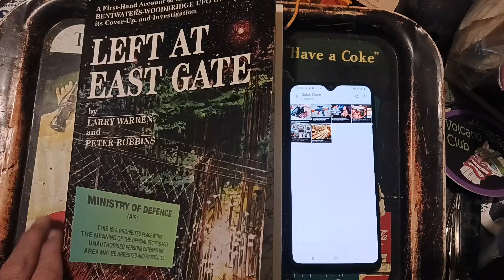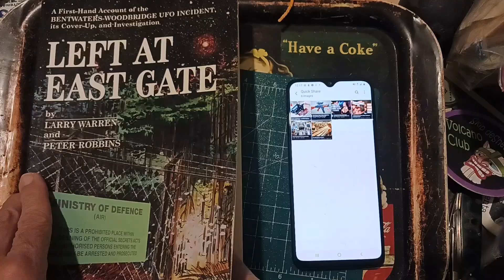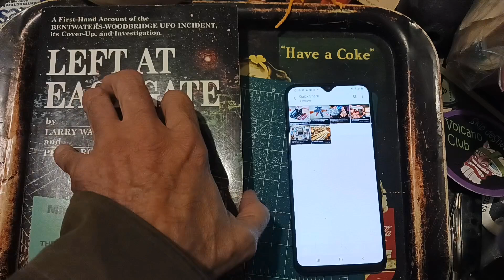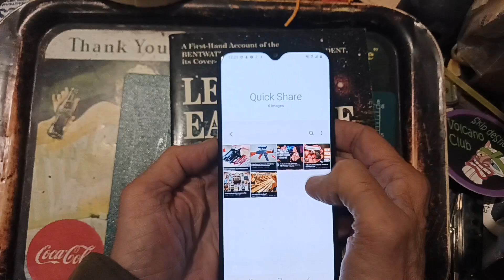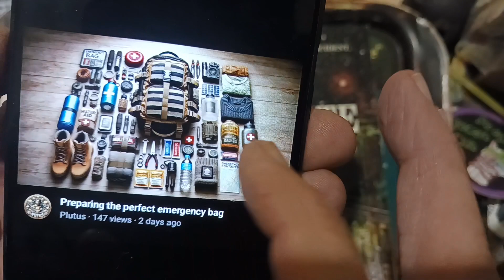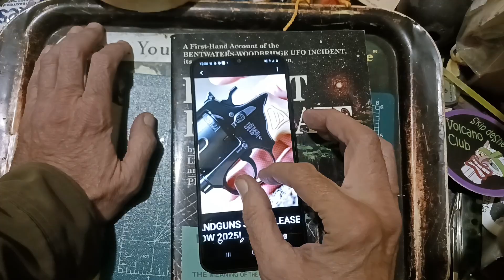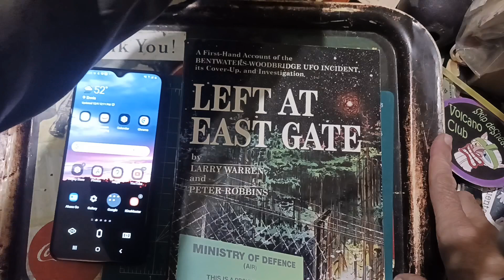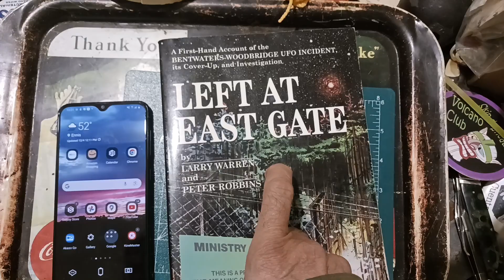(1656) What is Real? 🤔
There are a lot of fake and not real things being passed off as real. I'm mostly talking about artificial intelligence generated pictures being used as thumbnails. It happens a lot with gun related videos on the thumbnails as click bait for something that doesn't exist. Things like "5 most popular guns in 2024" and they use an AI picture of something that doesn't exist and wouldn't work if it did.